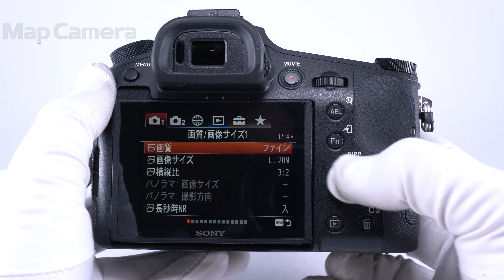SONY (ソニー) Cyber-shot DSC-RX10M4 良品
【付属品】
バッテリー・ACアダプター・マイクロUSBケーブル・ストラップ・レンズキャップ・レンズフード

【外観】絞りリングにキズ、底部に三脚取付跡がありますが、実用には問題無く良好な状態です。